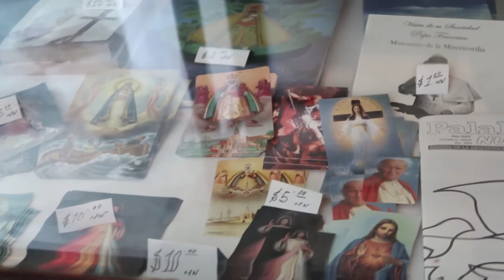Large ANts ?? Havana Cuba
Check out my trip to Havana Cuba while i film a commercial for H&M clothing..